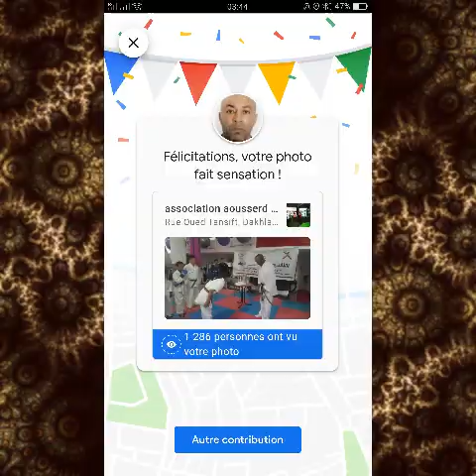دعاء يحصنك من أعداء النجاح